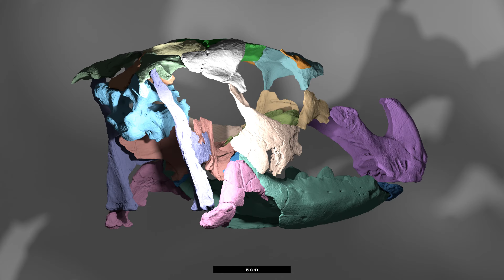Iani smithi 3D skull in rotation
Rendered in Blender at 4K, 60fps with raytracing for the naming paper of the new dinosaur Iani smithi: Zanno, L. E., Gates, T. A., Avrahami, H. M., Tucker, R. T., & Makovicky, P. J. (2023). An early-diverging iguanodontian (Dinosauria: Rhabdodontomorpha) from the Late Cretaceous of North America. Plos one, 18(6), e0286042.

3D models created with an Artec Spider Blue Light commercial scanner.